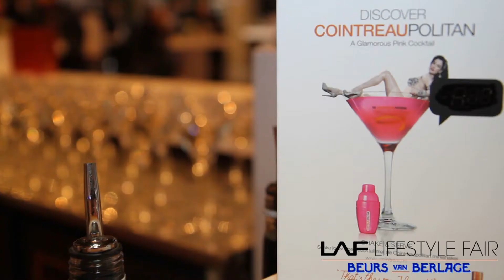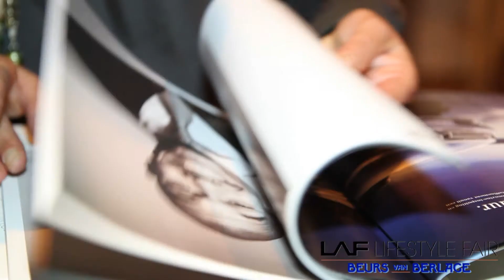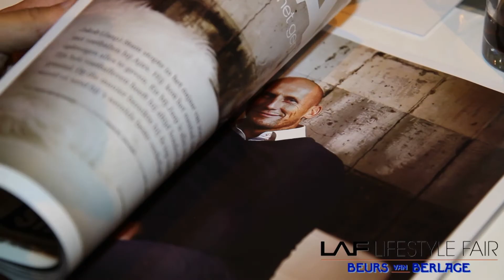LAF Lifestyle Fair 2010 FAIR DAY